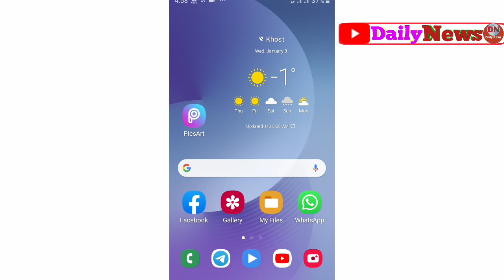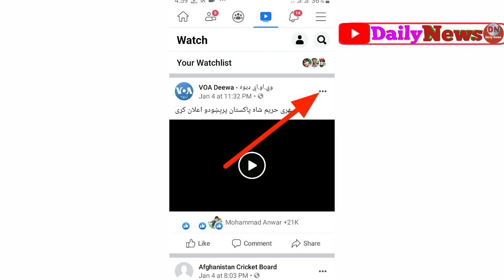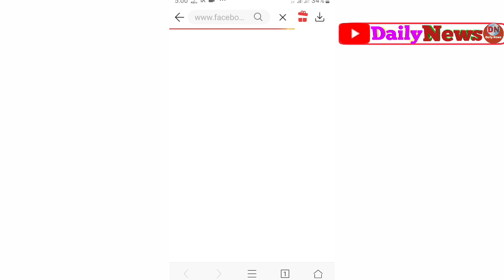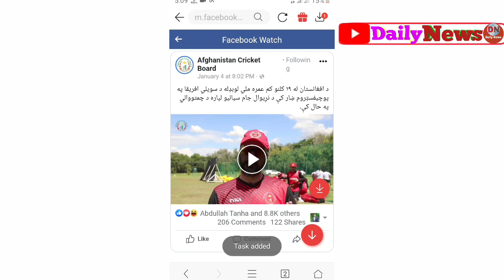د فسبوک ویډیوګانې د کوم اپلیکیشن پرته خپل موبایل ته ډاونلوډ کړیⅡنوي او اسانه طریقه 2020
د فسبوک ویډیوګانې بی غیر د کوم اپلیکیشن څخه خپل موبایل ته ډاونلوډ کړیⅡنوي او اسانه طریقه 2020